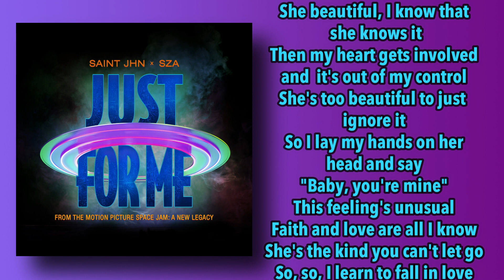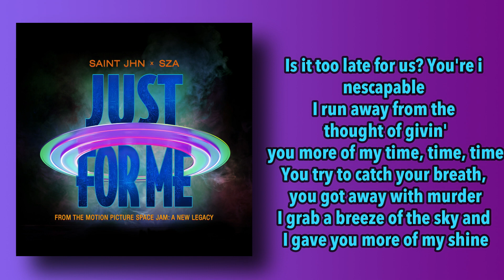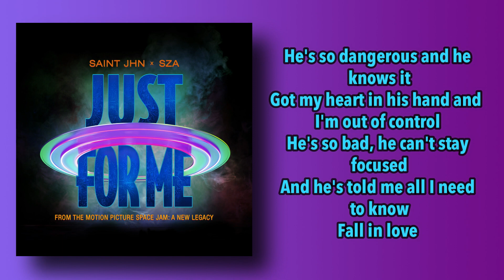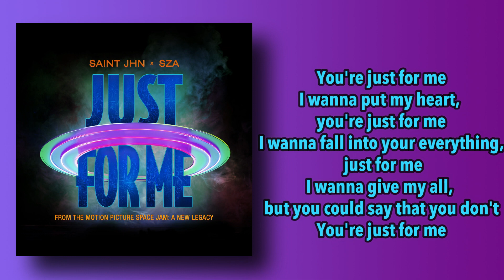SAINt JHN ft. SZA - Just For Me (Lyrics)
Lyrics:
She beautiful, I know that she knows it
Then my heart gets involved and its outta my control
She’s too beautiful to just ignore it
So I put my hands on her and say baby you’re mine
This feeling’s unusual
Faith and love are all I know
She’s the kind you can’t let go

So so I learn to fall in love
with the lows and the midnight highs
the pills and the pain and the bad advice
I swear that I’m doing it one last time

Falls in love with the fire
baby it got cold she’s gonna set fire to everything I own
She never does, I know

If just for me

I wanna put my heart (if just for me)
I would I wanna fall into your everything (if just for me)
I wanna give my all but you could say that you don’t

Is it too late for us
You’re inescapable
I run away from the thought of giving you more of my time
You try to catch your breath
You gotta away with murder
I grab away with the times I gave you more of my shine

He’s so dangerous and he knows it, my heart in his hand and I’m outta control
He’s so bad he can’t stay focused
And he’s told me all I need to know

I swear I’m doing it one last time

Fall in love with the fire
baby it got cold he’s gonna set fire to everything I own
He never does